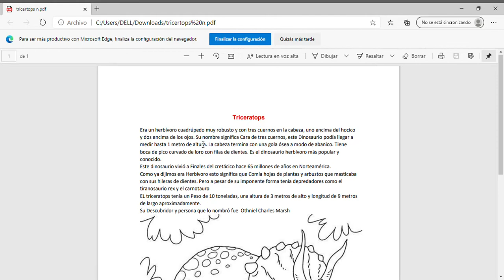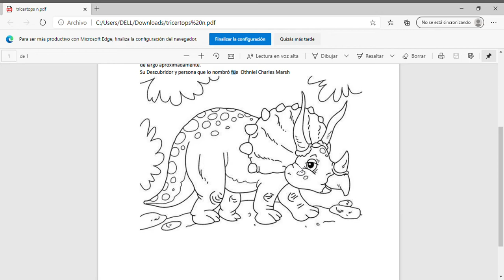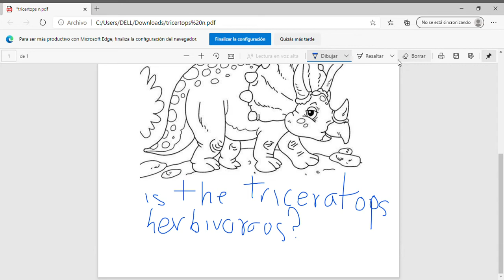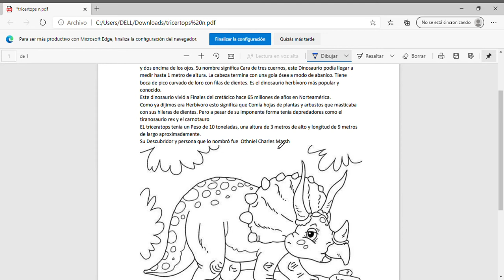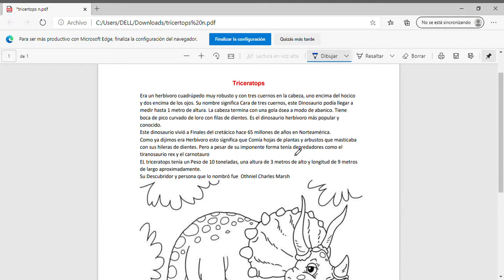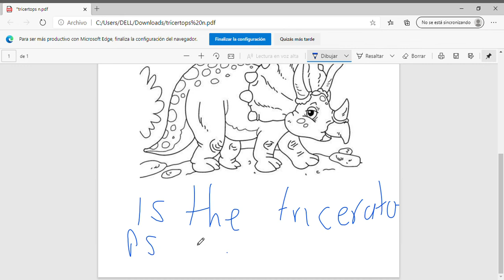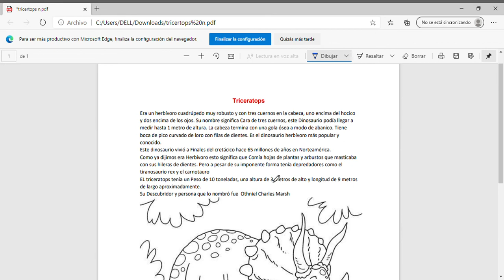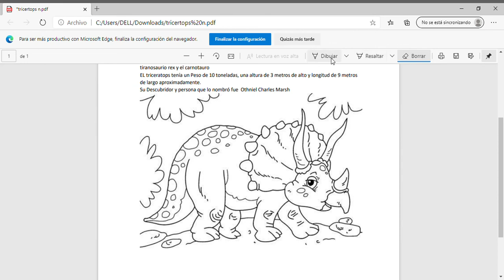Preguntas sobre un tema en especifico 2do